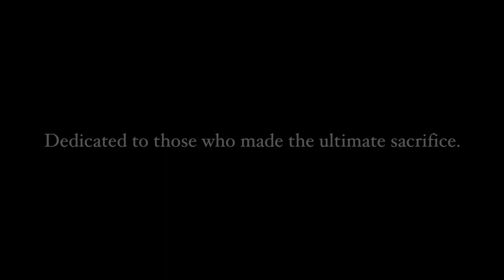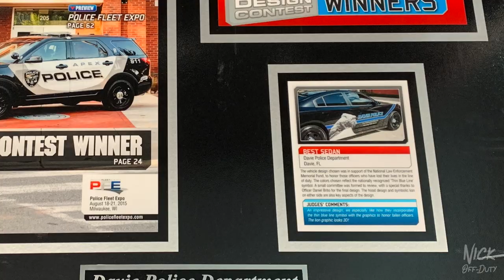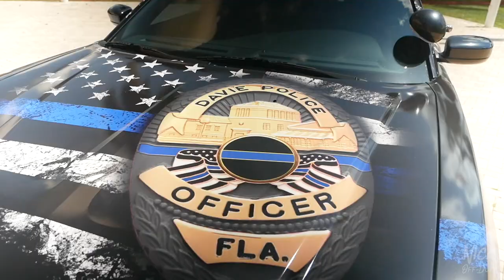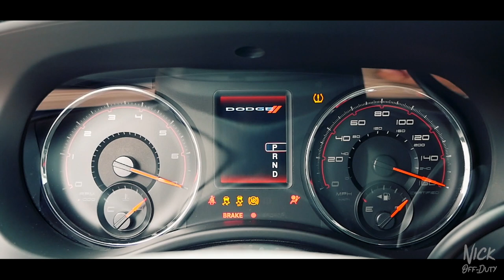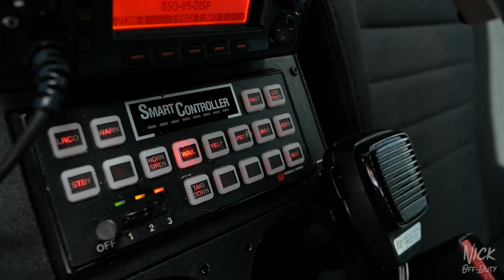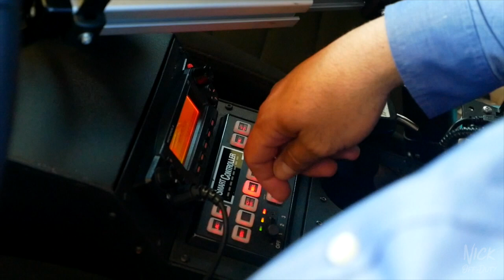POLICE CARS Police Memorial Vehicle (DODGE CHARGER Davie Police Department)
It was an honor to have Sgt. Mark Leone from Davie PD give us a tour of their Award Winning Police Memorial Dodge Charger. We got to see it inside and out. We also have some Unlock able secret footage that involve two motor man and a speed trailer (no that’s not the start of a bad joke). We even got invited back and you get to pick what we cover next.

Steps to win Challenge Coin:

5- COMMENT “DONE” on Davie PDs trailer post on IG!

Music Creds: